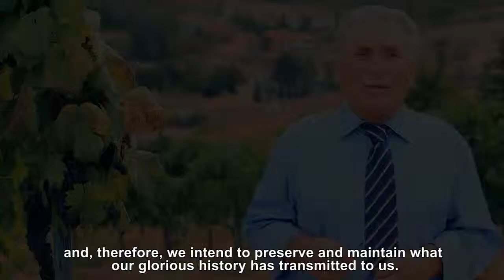EXPO DEL CHIANTI CLASSICO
Greve e la sua piazza si trasformano per l'occasione in una incredibile vetrina, dove nel vino, principale protagonista, si rispecchiano fedelmente le tradizioni, i mestieri e la vita dei produttori, la natura, la bellezza e le fatiche dei luoghi.

FESTA DEL VINO A GREVE IN CHIANTI - SETTEMBRE "La degustazione dei vini si svolge nella piazza principale di Greve con un metodo semplice ed originale: si acquista un bicchiere griffato con un porta bicchiere e si degusta girando tra gli stand dei produttori utilizzando un "ticket" che vi verrà dato insieme al bicchiere."